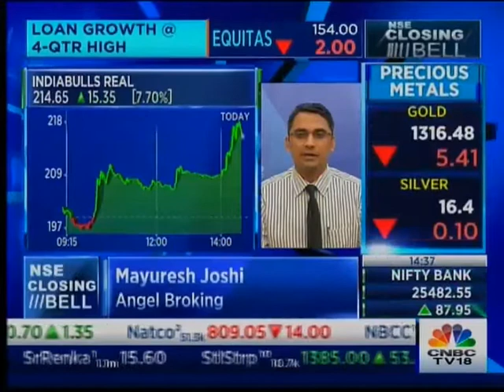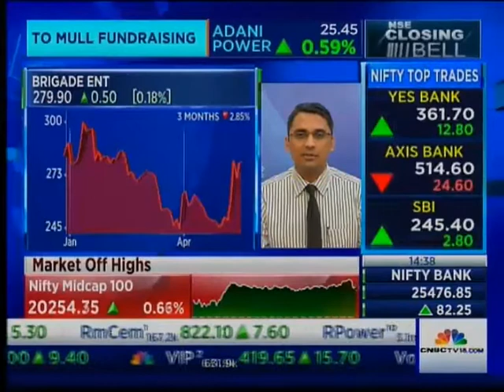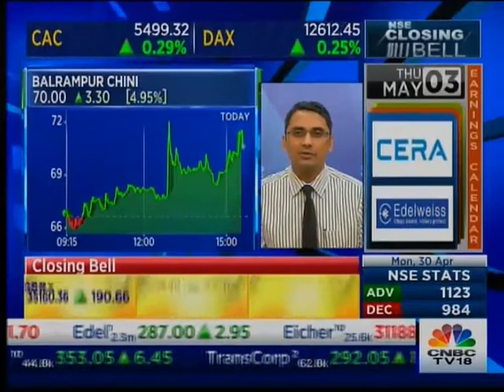ANGEL BROKING CNBC 300418 1437PM